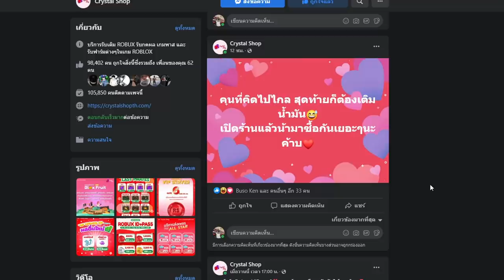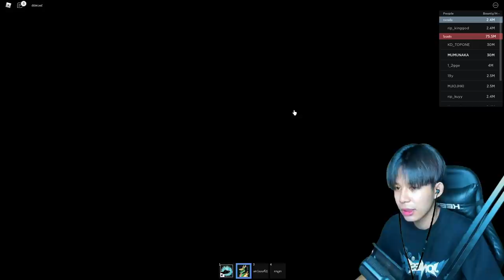Blox Fruits : ใช้ผลมังกรกับทุกหมัดไปล่าค่าหัวเเต่กลับเเต่เเต่คน เรื้อน เรื้อนมาต้องเจอเรื้อนกลับ!